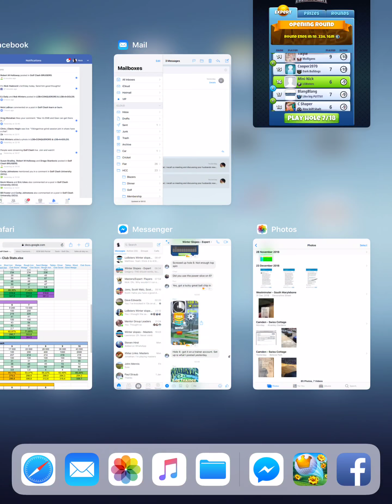Winter Slopes Expert Division